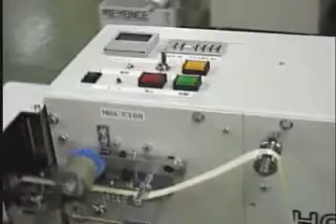HAMS MHA-C100 Bra Strap Cutter by MT sewing